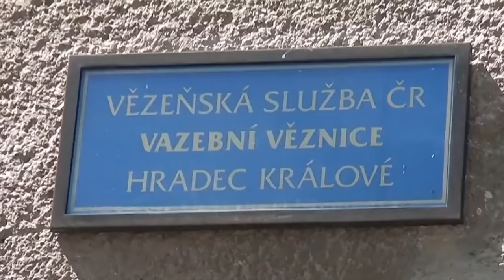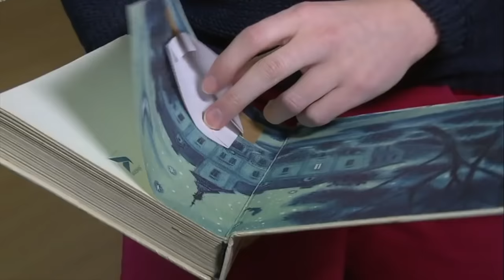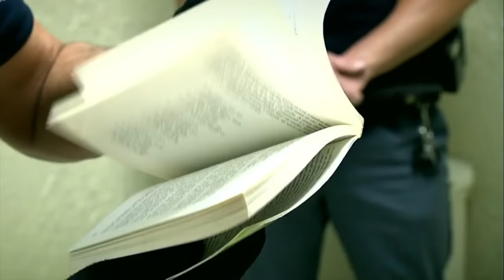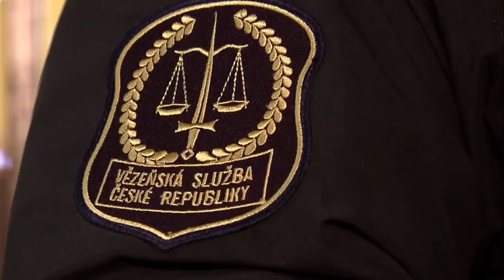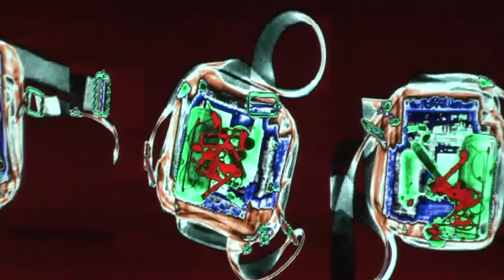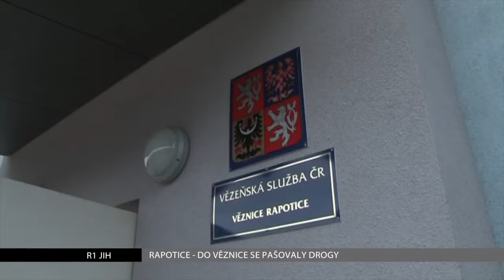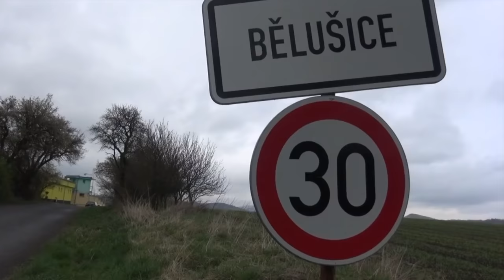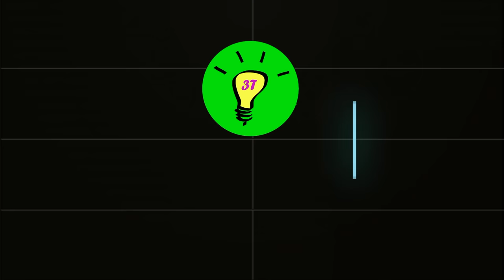JAK PROBÍHÁ NÁSTUP DO VĚZENÍ? NA CO SE PŘIPRAVIT? (PŘÍBĚH A RADY ČLOVĚKA Z VĚZENÍ)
UŽ jste rozloučili se svobodou. Držíte v ruce tašku s věcmi a zvoníte na zvonek před věznicí. Otevřou se vrata a do okýnka odevzdáte OP. V tom okamžiku jste v jiném světě. Není to nic příjemného a máte smíšené pocity, obavy a všude na Vás působí velmi stísněný pocit. V první řadě je nutné zachovat chladnou hlavu a pokusit se přemýšlet racionálně. Řada lidí zpanikaří, přemůže je strach a nástup do vězení odkládá. Jednou Vás stejnak policie chytí, Na tuto situaci nebudete připraveni a půjdete do vězení rovnou z ulice. Navíc celou nelehkou situaci si jen zhoršíte. Pokud nenastoupíte do výkonu trestu v řádném termínu, tak Vás čeká další soudní proces za maření úředního rozhodnutí a to pro Vás znamená prodloužení trestu.

KAŽDÝ TÝDEN NOVÁ VIDEA!!!

Časová osa:
00:00 Úvod
00:29 Nástup trestu
01:26 Jak probíhá nástup dovězení
09:19 Co si s sebou sbalit?